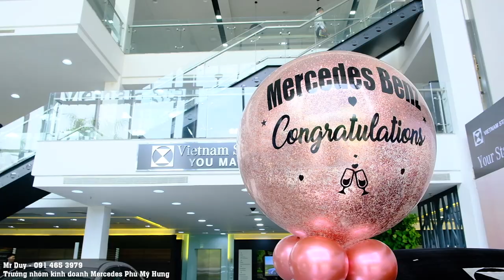[GIAO XE] Mercedes C300 AMG cho cô gái Bình Dương sang trọng | Duy vlog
Mercedes C300 AMG có thể nói là một chiếc xe giành riêng cho các bạn trẻ cá tính và thành đạt, bởi hàng loạt những công nghệ hiện đại và gần như các option gì hay nhất đều được nhà sản xuất tích hợp lên chiếc C300 AMG .
Nếu có bạn có theo dõi kênh của Duy các bạn sẽ thấy Duy giao rất nhiều xe C300 AMG. Ngoài ra nếu các anh chị và các bạn nào yêu thích cảm giác lái thể thao , yêu thích sự trãi nghiệm thì C300 AMG sẽ không làm các bạn thất vọng .
C300 AMG được trang bị động cơ 2.0 L công suất lên đến 258 hp và kết hợp với hộp số 9G-Tronic hàng đầu của Mercedes nên nếu ai ngồi sau vô lăng của chiếc C300 AMG cũng phải giật mình.
Với giá bán : 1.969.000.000 VND C300 AMG là một chiếc xe khó có đối thủ tại thị trường Việt Nam.